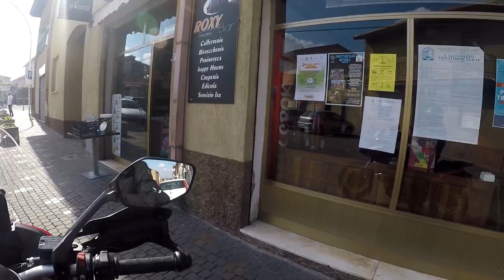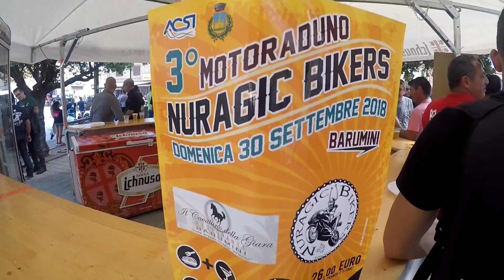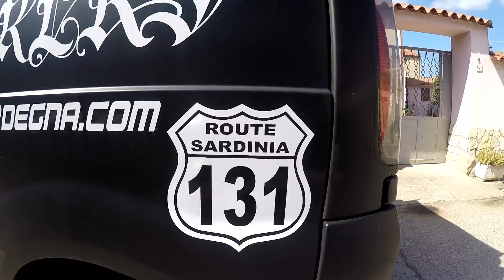40 Mvlog - 3° motoraduno Barumini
ultimo viaggio con la ducati multistrada 950...direzione Roma...

ACTIONCAM 1: GoPro Hero 5 black
ACTIONCAM 2: GoPro Hero 3 black
SCHEDA MEMORIA: micro sd Sandisk extreme (32/64/128 gb)
CASCO MODULARE: Vemar mod. Sharki
CASCO INTEGRALE: Shark Carbon Silicium
GIACCA ESTIVA: Spidi Ducati modello summer
GUANTI: Ducati
GUANTI ECONOMICI
SOFTWARE PC: Wondershare Filmora (italiano)